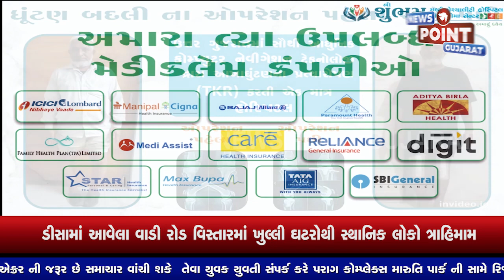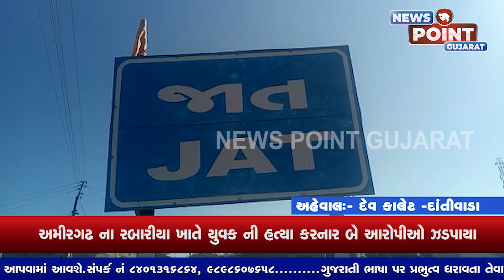NEWS POINT 07 04 2023